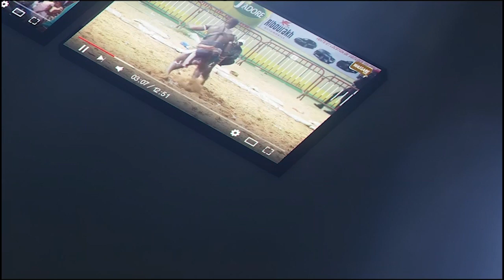Kirikou vs Gaindé Darou, vite fait bien fait | Journée du 19 Février, Arène nationale